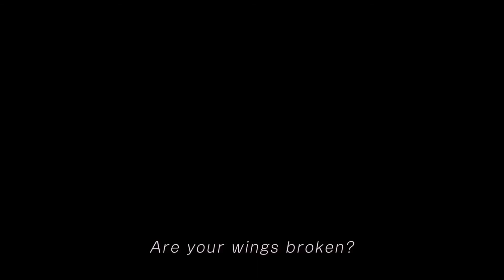THE LAST GUARDIAN #15 - SO NAH!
The Last Guardian - PS4

Ein kleiner Junge – verloren und verwirrt in einem fremden, geheimnisvollen Land.

Trico − eine riesige und mysteriöse gefiederte Kreatur.

Das ungleiche Paar muss zusammenarbeiten und miteinander kommunizieren, um die gewaltigen Hindernisse zu überwinden und die Geheimnisse ihrer wunderschönen Fantasy-Welt aufzudecken – und schließlich ihre berührende und emotional aufgeladene Reise zu überleben.